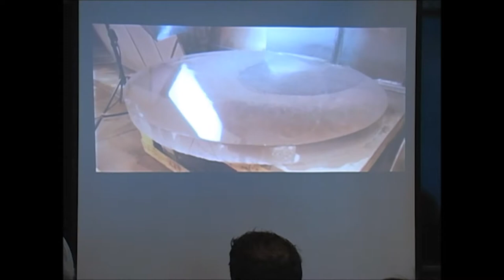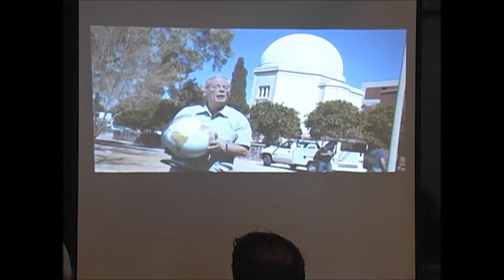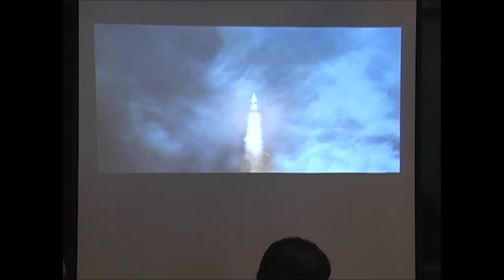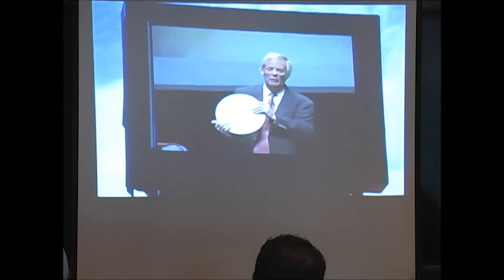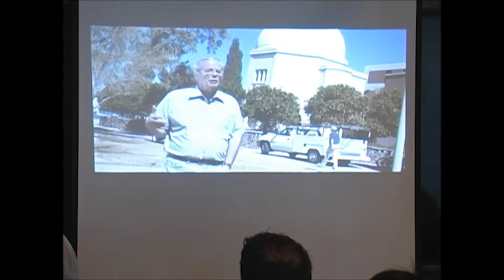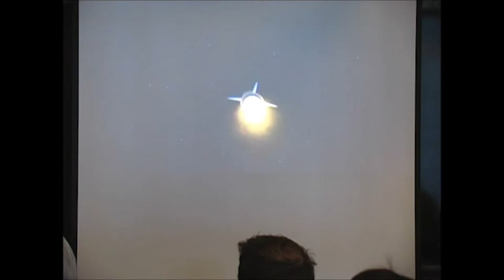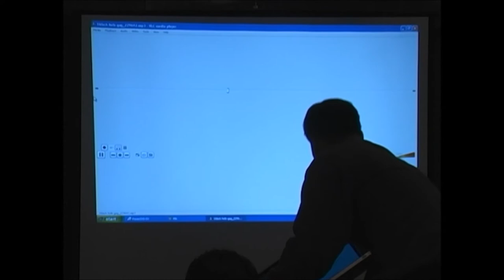WIN Presents Journalism 101 for Scientists | Part 1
WIN hosted a Science and the Media panel discussion presented by the Science Media Centre of Canada "Journalism 101 for Scientists" with special guest Jim Handman on February 8th, 2011.